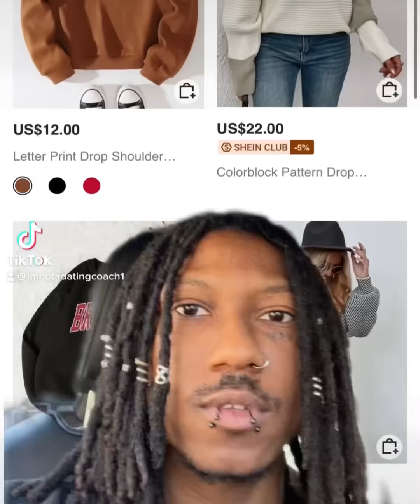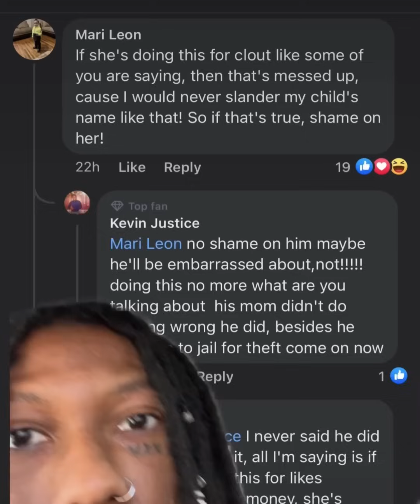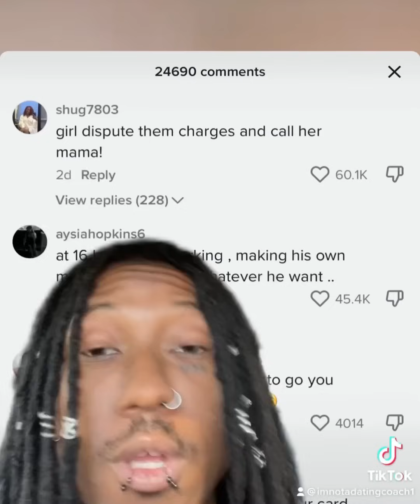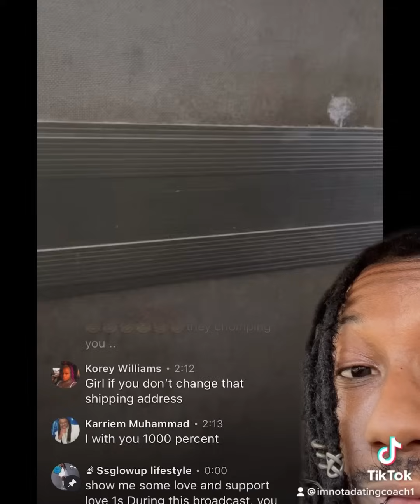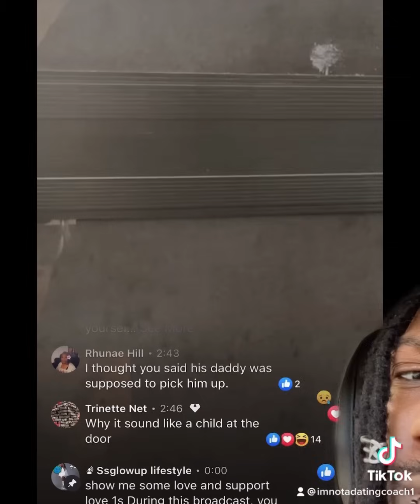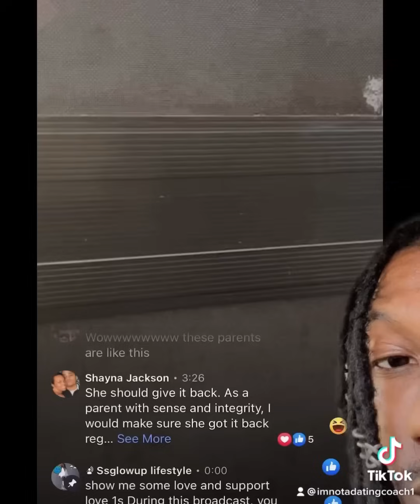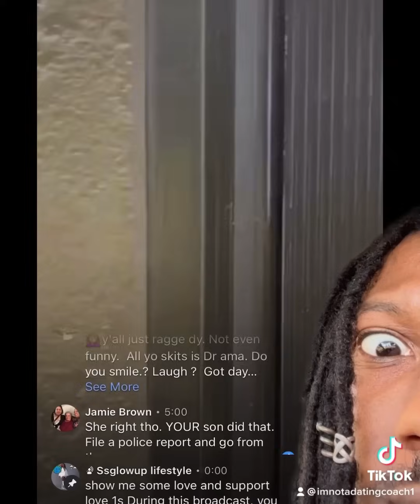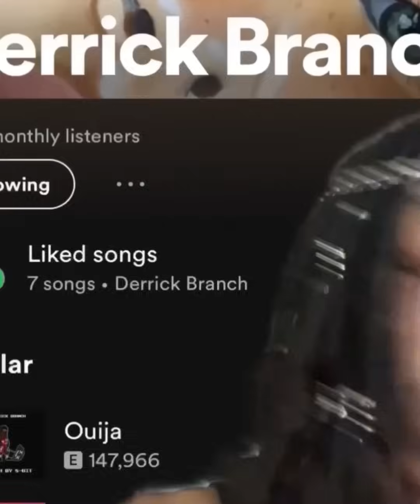16 year old steals $2000 from mom to buy HIS Gf clothes from Shein